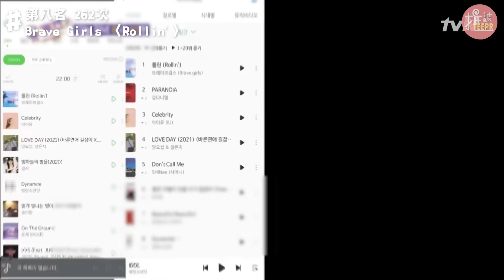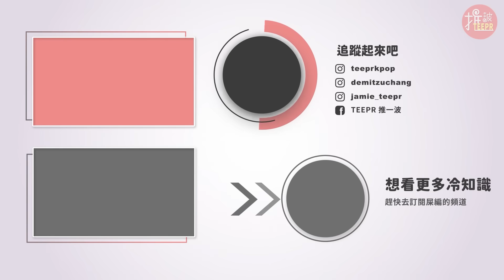連路人、爸媽都聽過！得到最多「Perfect All-Kill」次數的KPOP歌曲 TOP 10 │KPOP推一波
不知道波霸們有記得上個月我們，
「拿過PAK的歌手&歌曲」那支影片嗎？
上次有說其實還有個"PAK次數的排名"
一樣想分享給大家 ，
今天幫大家整理了「獲得最多PAK次數的KPOP歌曲TOP 10」

想知道最新的KPOP資訊或推一波有趣日常
⬇️歡迎追蹤【推一波官方Instagram】❤️

想認識更多不一樣的【Demi.C 黛咪】
⬇️可以追蹤一下她的IG💛

想認識更多有趣的【傑米aka屎編】